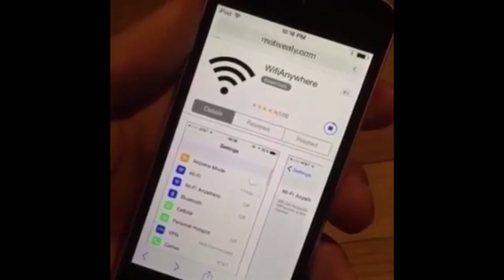tiktok haha funny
FR33 RICE11111!